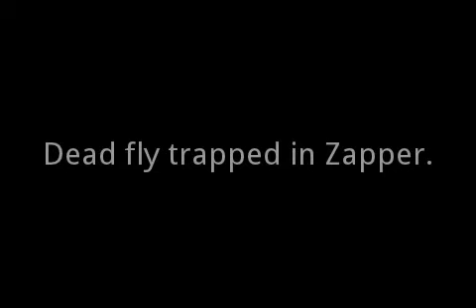Sleeping dude awakened by nasty shock!! Electroshock!!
nappy Bryan is right torn and after a belly full of parmesan popcorn has a nap!!! Only to be woken up by a shock.